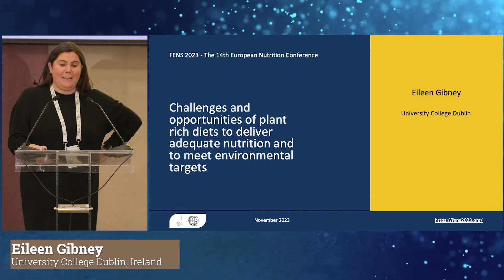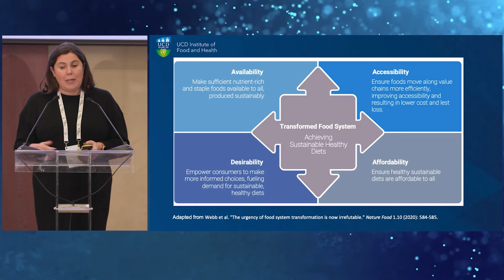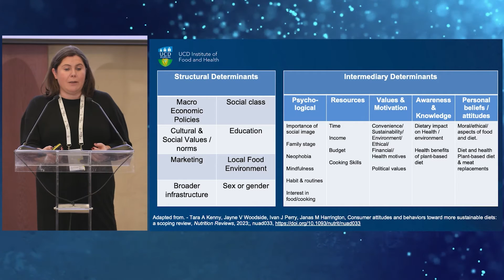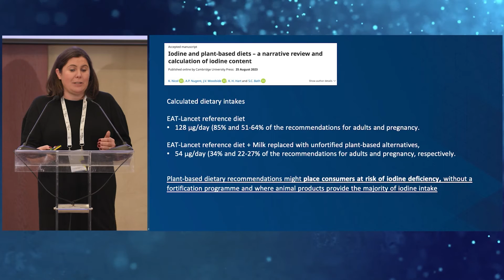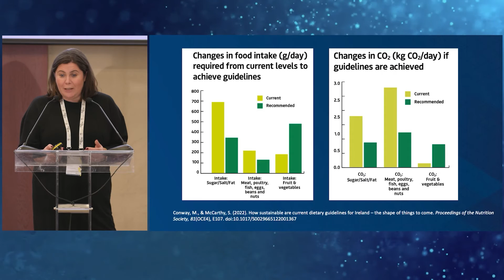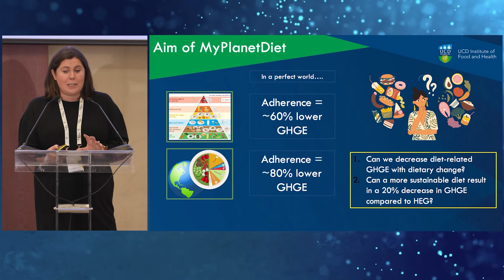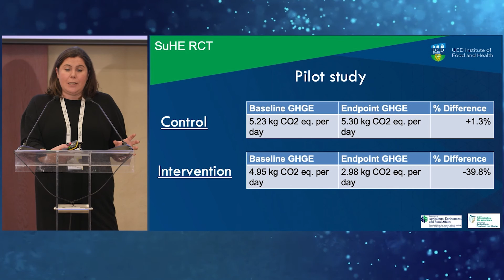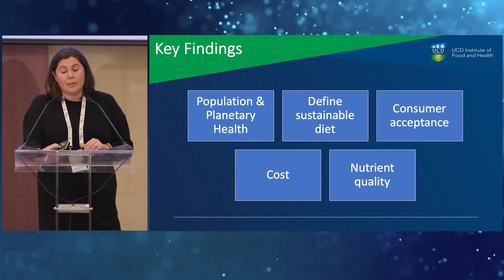Prof. Eileen Gibney, University College Dublin, Ireland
Challenges and opportunities of plant rich diets to deliver adequate nutrition and to meet environmental targets